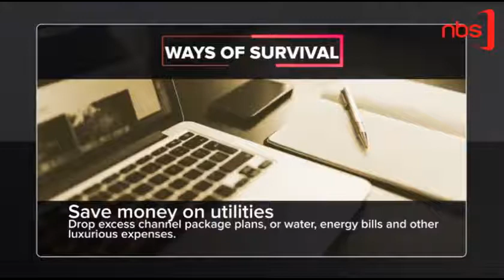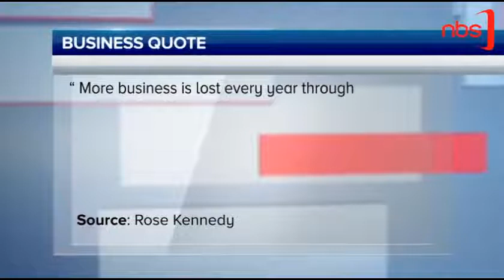Simon Ssenkaayi - NBS TV Interview - Surviving The Hard Economic Times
How can you survive this hard Economic Times? You watch your every penny and make sure you get the best out it.